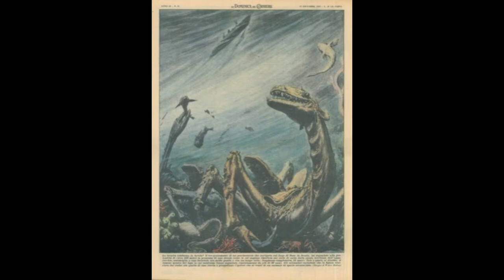Thalassophobia Images with Super Mario 64's "Dire, Dire, Docks"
I think I'm getting the hang of this.

"Sometimes I amaze even myself"